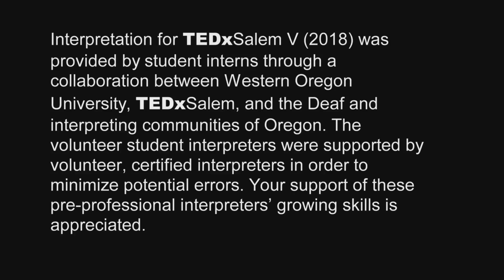Seeing STARS: A stimulating safer sex talk | Evelin Dacker | TEDxSalem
Dr. Dacker explores a new way to be communicative about sexuality to promote a healthier society and build better relationships with ourselves and others. Now more than ever we need a sexual paradigm shift and it starts by talking about it.

Interpretation for TEDxSalem V (2018) was provided by student interns through a collaboration between Western Oregon University, TEDxSalem, and the Deaf and interpreting communities of Oregon. The volunteer student interpreters were supported by volunteer, certified interpreters in order to minimize potential errors. Your support of these pre-professional interpreters’ growing skills is appreciated.  Dr. Evelin Dacker has been practicing medicine in Salem since 1996. Her interests are in women’s health, holistic and integrative medicine and sexual health. In 2005 she opened up Salem’s first holistic medicine clinic, VIDA Integrative Medicine. While not practicing medicine, Evelin enjoys being in nature, travel, dance and spending time with her family and friends. This talk was given at a TEDx event using the TED conference format but independently organized by a local community.